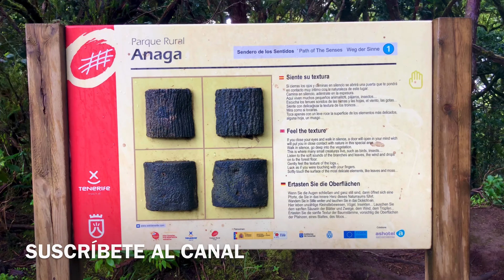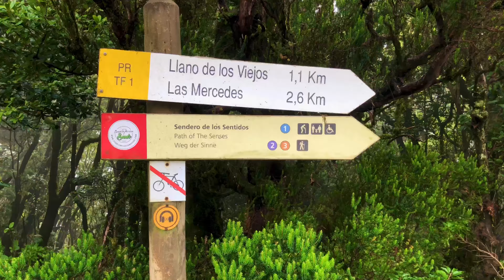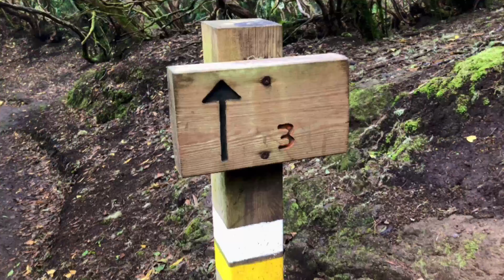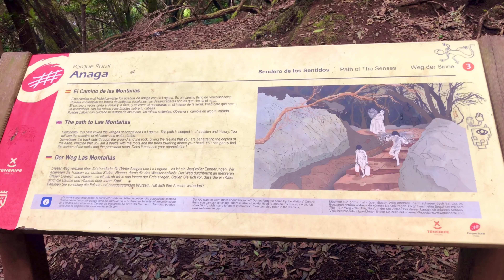Sendero de los Sentidos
El sendero de los sentidos es una ruta que nos sumerge en un bosque de cuento de hadas y que nos propone diferentes experiencias a través de los sentidos. ¿Estás preparado para un paseo muy especial?

Ruta: 1.6 kilómetros - dificultad baja

El sendero de los sentidos es uns ruta circular que parte de la Cruz del Carmen, lugar donde se encuentra el centro de visitantes y ranscurre por un antiguo camino real que unió los pueblos de Anaga con la ciudad de La Laguna. Parte del trazado ha sido recuperado para invitarnos a sentir la riqueza de la laurisilva, sus texturas diversas, sus colores, su aroma, el sonido que nos regala el corazón del bosque…desde la Cruz del Carmen hasta el Mirador del Llano de los Loros.